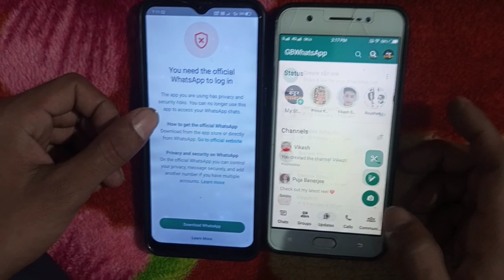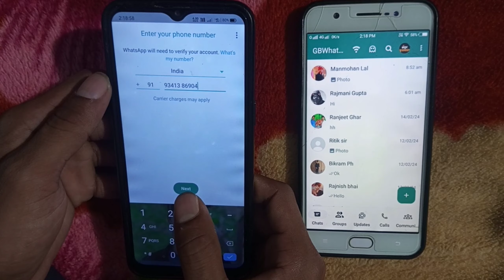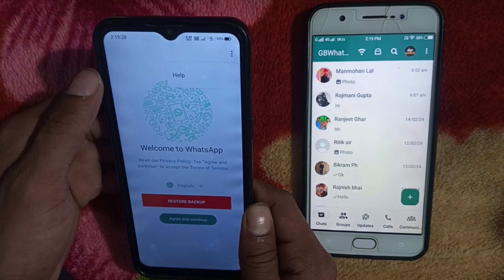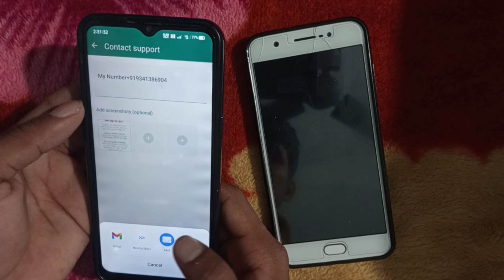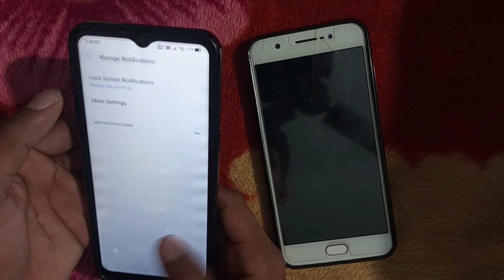You need the official WhatsApp to log in gb whatsapp | gb whatsapp login problem solved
how to fix you need the official whatsapp to log in
you need the official whatsapp to log in fm
need the official whatsapp to log in
fm whatsapp open nahi ho raha hai
you have been logged out for using an unofficial app
gb whatsapp you have been logged out for using an unofficial app
you need the official whatsapp to login gb
fix you have been logged out for using an
unofficial app gb whatsapp
how to fix you need official whatsapp
you have been logged out for using an unofficial app problem solution
you have been logged out for using an unofficial
app problem solve kaise kare
gb whatsapp logged out problem
app fm whatsapp
you need official whatsapp problem
you have been logged out for using an unofficial app problem
app gb whatsapp
problem solve 2024
whatsapp number not verified problem 2024
solution
gb whatsapp open problem